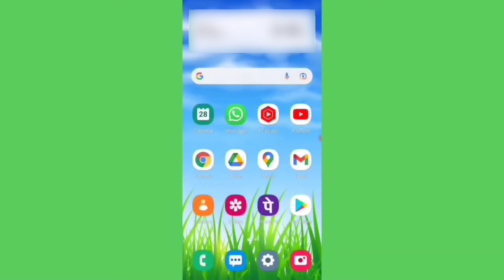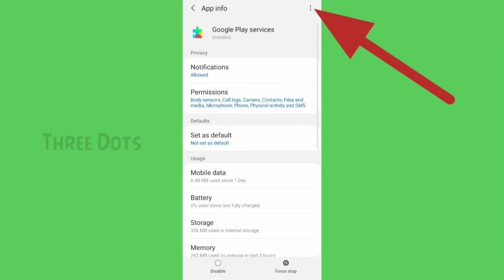Jagat Play store Not Download Problem solve | How to Jagat App Install Problem solved on Android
How to jagat app play store not download problem solve in google play store how to jagat application not install pending error problem solution on mobile